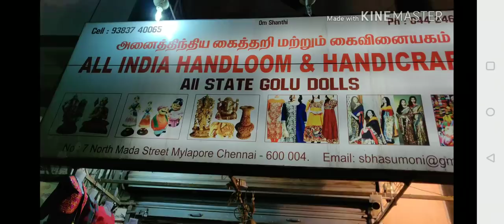5 ருபாய்க்கு நவராத்திரி Gift வேணுமா?Navarathri Special | Golu Shopping In Mylapore